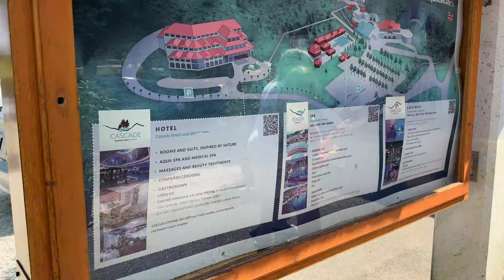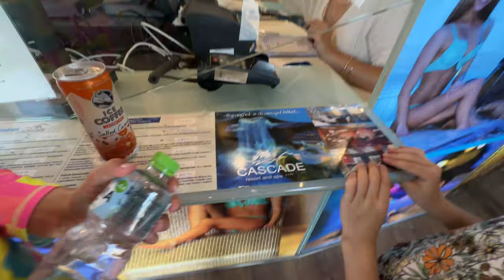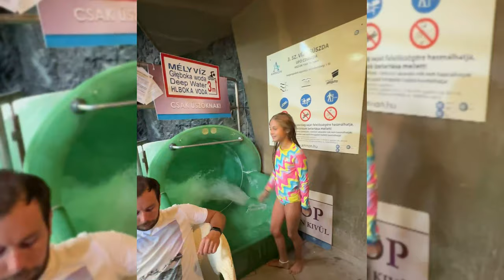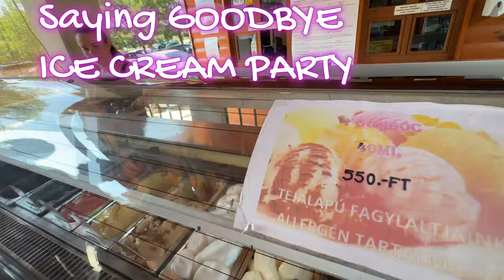Cave Waterslides EU Vacation Season 1 Episode 5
🌟  Dangerous 100 Meters underground Cave slides😱💪Sisi Kids Adventure Alert! 🌟
Join Xenia and Maya as they explore the Hungarian Cascade Cave Bath! 🏞️💦 Dive into a magical world inside the mountain 🌄, where they take on 10 dangerous underground water slides 🌊🎢, plunging 100 meters deep into the earth! 😱💪 Watch them race, laugh, and discover the thrill of this epic adventure! 🚀 Don't miss it! 🎉